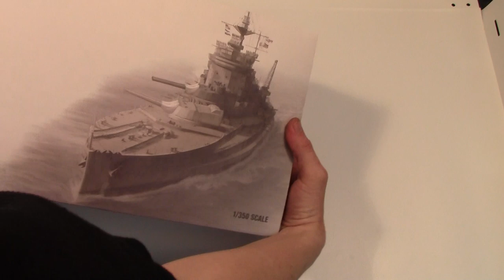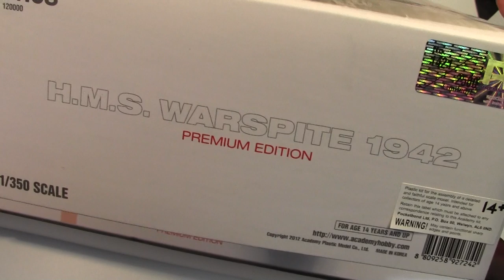Academy 1/350 HMS Warspite Queen Elizabeth Battleship # 14108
The Academy HMS Warspite Premium Edition Model Kit in 1/350 scale from the plastic ship model kits range accurately recreates the real life British battleship. This special edition kit includes real wooden decking, brass gun barrels and highly detailed photo-etched parts that enhance an already great kit to outstanding levels of detail.